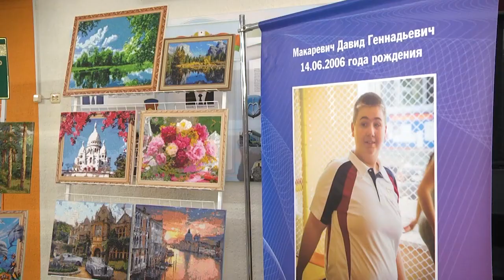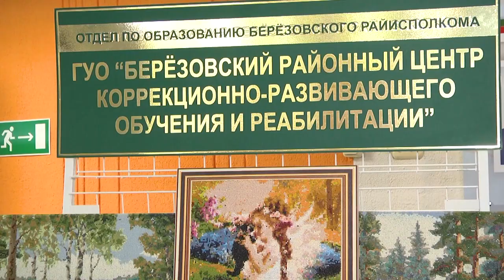2022-04-28 г. Брест. Республиканский фестиваль художественного творчества. Новости на Буг-ТВ.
Республиканский фестиваль художественного творчества «Вясёлкавы карагод»
Вот уже 13 раз в  нашей стране проходит республиканский фестиваль художественного творчества «Вясёлкавы карагод». Это масштабный марафон, в котором активно задействованы  воспитанники и учащиеся  детских домов, школ – интернатов и учреждений специального образования, дети – инвалиды и дети с особенностями психофизического развития. Несмотря на проблемы со здоровьем и жизненные трудности, эти ребята создают удивительные по своей красоте и самобытности изделия изобразительного и декоративно-прикладного творчества, участвуют в художественной самодеятельности и учат нас радости и жизнелюбию.  На областном этапе фестиваля побывала и наша съёмочная группа.